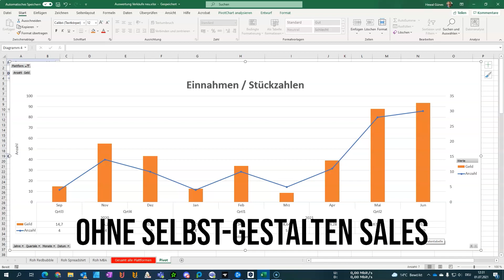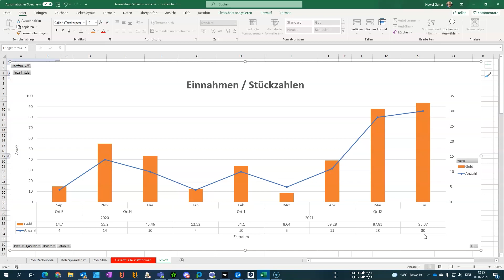POD Einnahmen Juni 2021 - Spreadshirt Top MBA eher schwach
Es ist Monatsanfang, Zeit also für die POD Einnahmen Juni 2021. Spreadshirt Top, MBA eher schwach. Leider schwächelt MBA derzeit bei mir noch recht. Allerdings läuft dafür Spreadshirt recht gut, jetzt das zweite mal in Folge um die 30 Sales/Monat. D.h. ich bin allein mit Spreadshirt ganz knapp unter einem dreistelligen Verdienst.